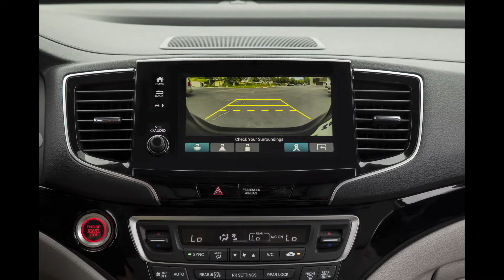Honda Pilot 2021 Slideshow